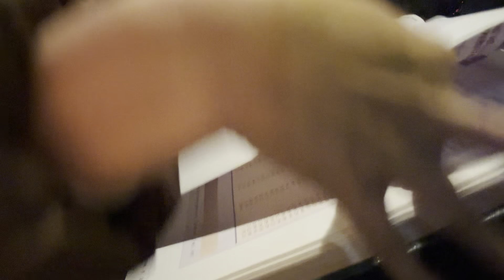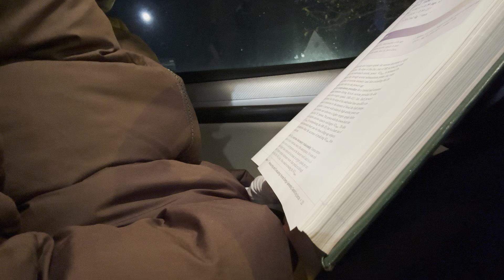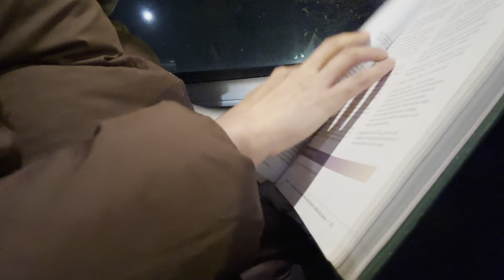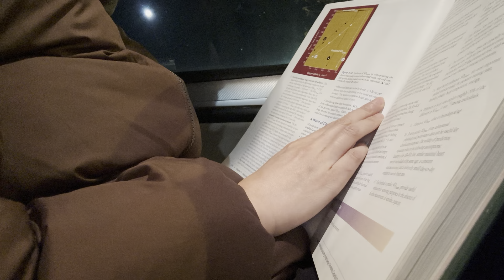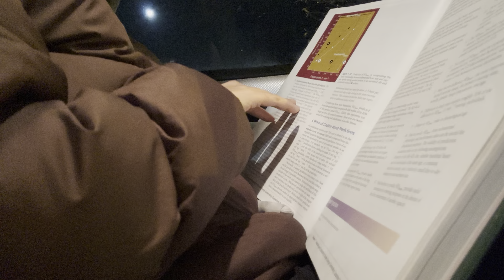Day 0148. 5 minutes read with me | No music | Background noise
It is cold outside. I learned the factors that may result different predicted VO2max. I realized that the heart rate can vary 5% day to day.